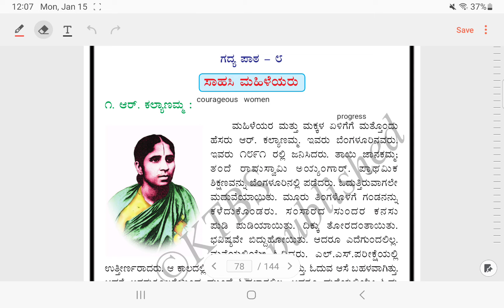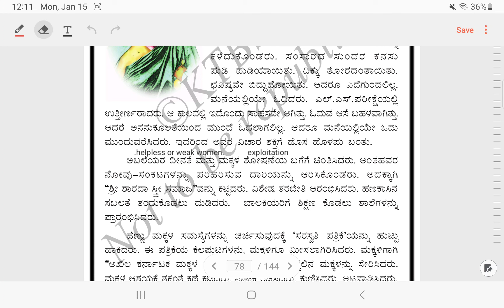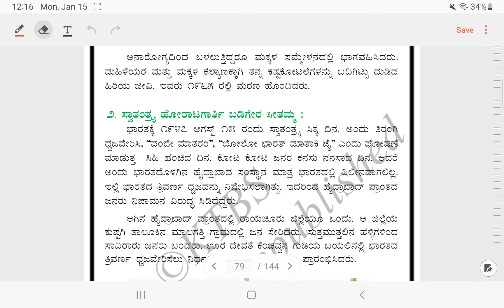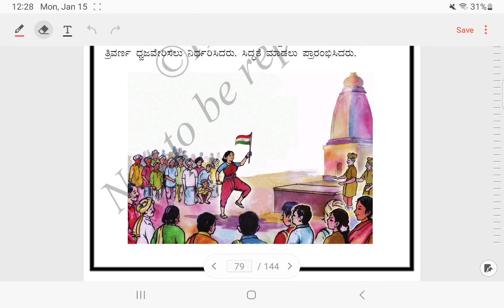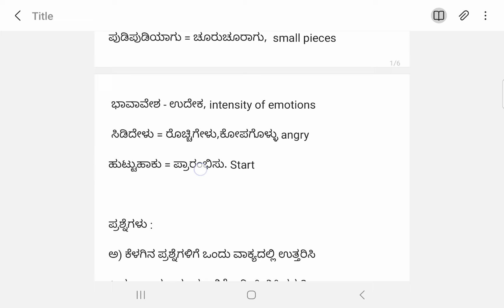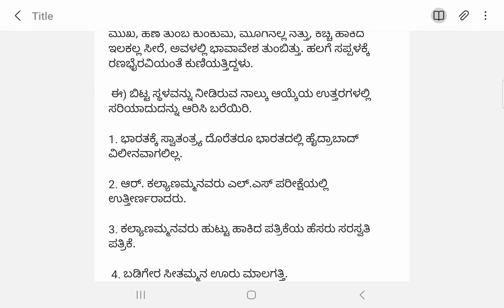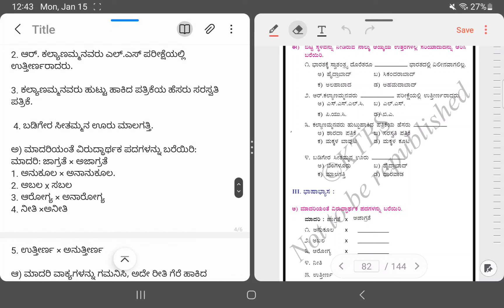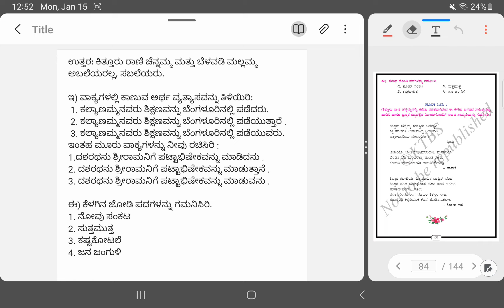Tili kannada-CBSE class 5-Saahasi Mahileyarau-ಸಾಹಸಿ ಮಹಿಳೆಯರು -Lesson,exercise explained in English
Click on the link below for more Tili kannada class 5 videos